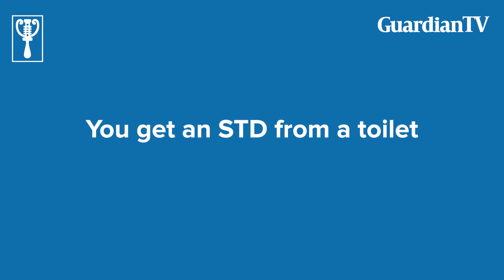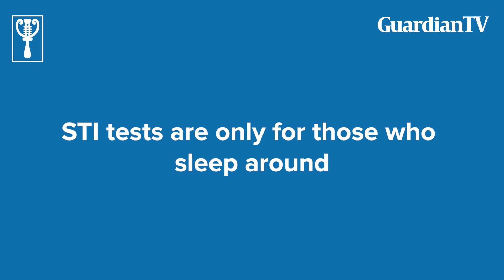10 myths about sexual health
Dr. Linda Keku, a consultant for sex and reproductive health at Pink Clinic Nigeria, in this lively and educative chat with TheGuardianNg, debunks 10 popular myths about sexual health making rounds in our society today.

Also, tell us what myth you've heard that wasn't mentioned in the video.